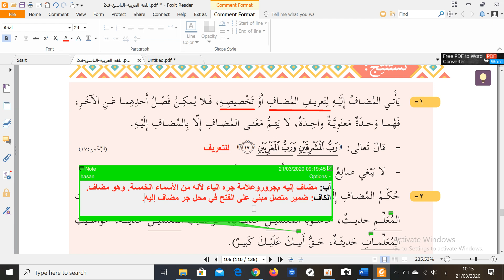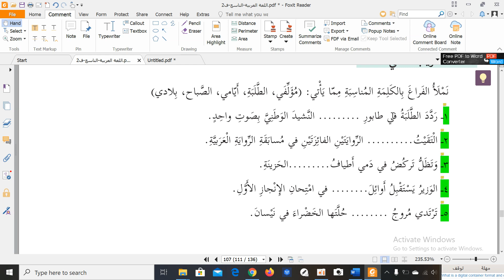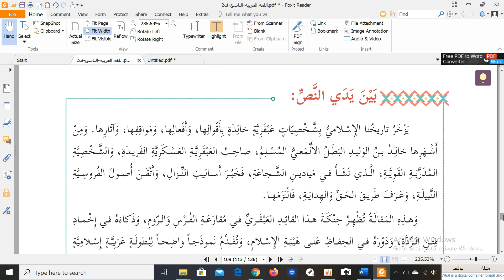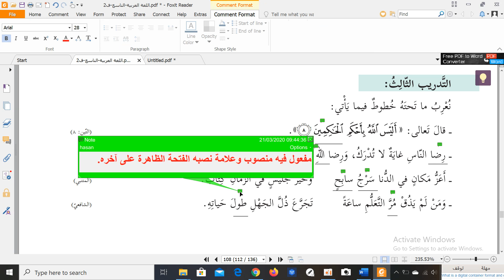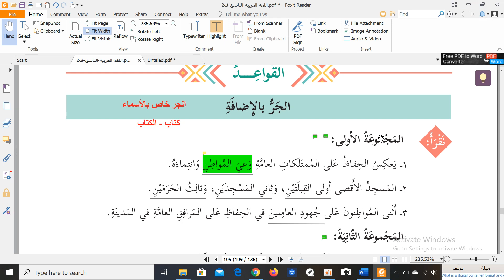مدارس نور الهدى النطبيقية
الجر بالإضافة  الصف التاسع  أ  حسن معتوق